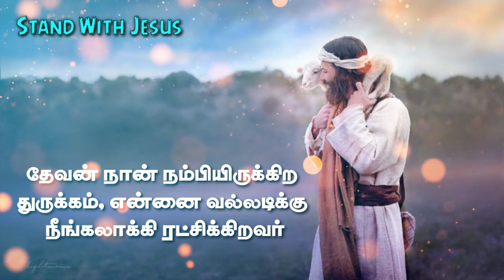Daily Spritual Seeds #61